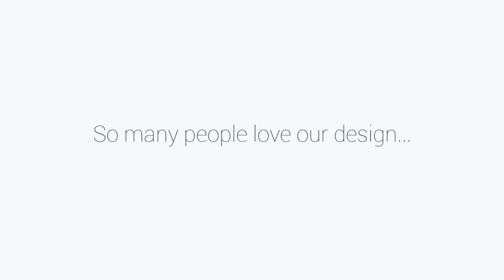Review of a counterfeit aluminum wallet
An honest review on aluminum wallets.
Ögon original vs counterfeit